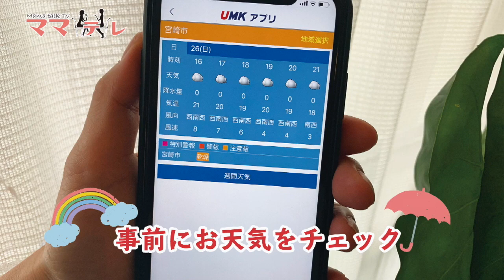【ママテレ】6月6日放送分 後半 子どもたちを交通事故から守る